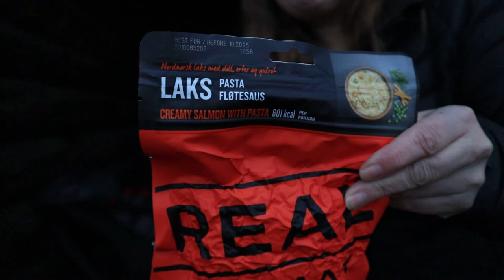109. When the plan change/ När planerna förändras (English subtitles)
Nature is capricious, you shouldn't take anything for granted then you can easily be disappointed

Naturen är nyckfull, man skall inte ta någonting för givet då kan man lätt bli besviken